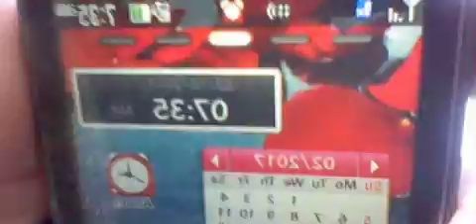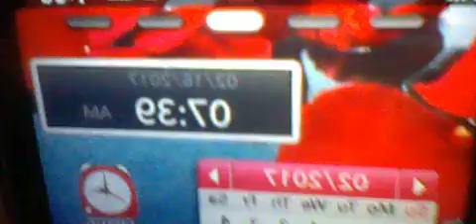HNI 0029 GANGSTALKED-BRANDON MORNING BUS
DIFFERENT BUS DRIVER. PLUS MY SISTERS STEP DAUGHTER MAUREEN (HESTON) RODRIGUEZ LIVES IN VINELAND WITH HER PUERTO RICAN FAMILY.